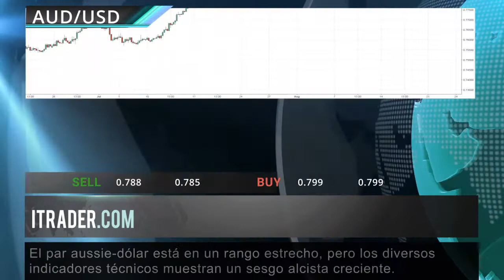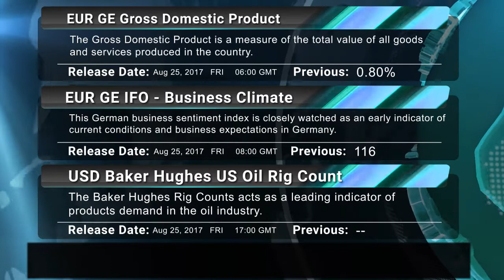ITRADER.COM - Reseña diaria del mercado - 25.08.17